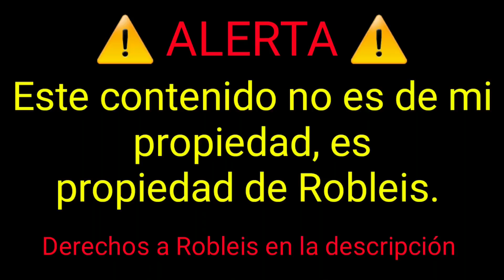DONDE TE SENTASTE CAMILA